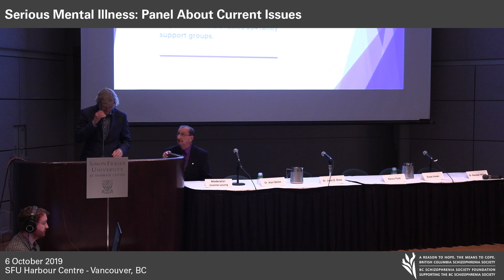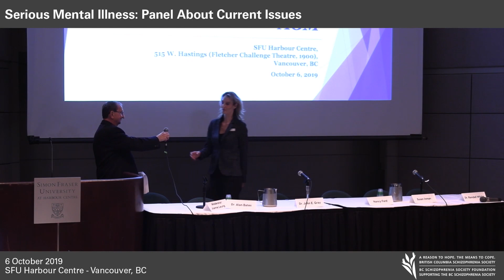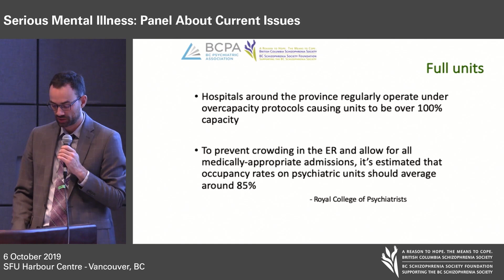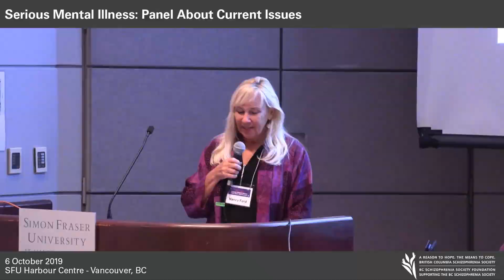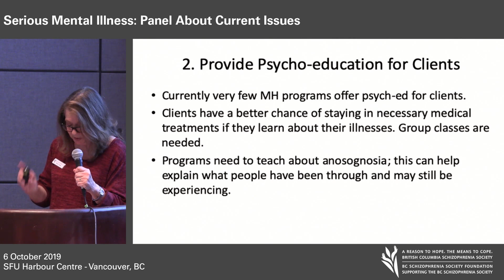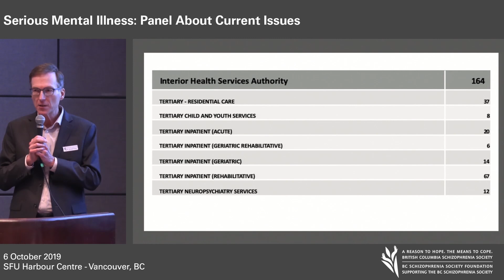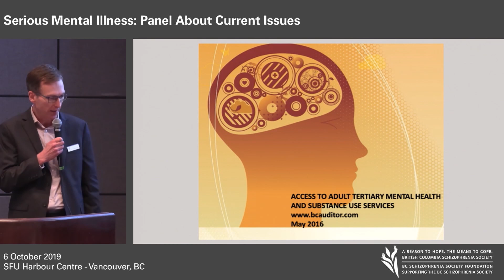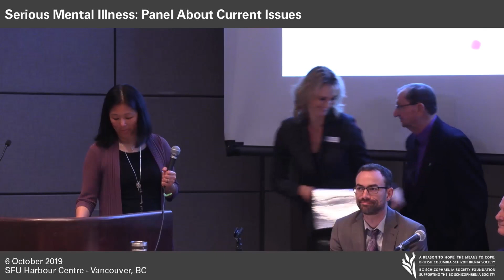2018/19 BCSS AGM & Panel Presentations (October 6, 2019)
BCSS Annual General Meeting & Panel Presentations
Serious Mental Illness: Panel About Current Issues

Date: Sunday, October 6, 2019
Location: SFU Harbour Centre, Vancouver, BC

A series of short presentations on current issues related to inpatient care for people with serious mental illness.

The psychiatric inpatient experience can be very difficult both for patients and their families. These panel presentations aim to explore inpatient care from a variety of perspectives.

1) "Is there a Shortage of Psychiatric Beds?"
Alan Bates, MD, PhD (Provincial Practice Leader for Psychiatry at BC Cancer and President, BC Psychiatric Association)

Earlier this year, due to numerous complaints about accessing acute psychiatric beds, BCSS and the BC Psychiatric Association constructed a questionnaire seeking the experiences of family members and people affected by serious mental illness. The questionnaire generated over 100 responses from families and patients. This questionnaire led to the development of a report examining these experiences within a wider discussion of relevant issues and offered recommendations for improving the situation.

2) "Potential Legal Barriers to Treatment"
Dr. John E. Gray, PhD (Co-Chair, BCSS Public Policy Committee and Lead Author of Canadian Mental Health Law and Policy)

Dr. Gray will educate the audience on the unusual legal developments that now threaten patients’ access to the involuntary treatment that some patients need. This includes describing the challenge to the BC Mental Health Act made under the Charter of Rights and Freedoms, the most recent Ombudsperson’s Report that recommends more legal input to help patients get discharged against medical advice, and the UN treaty that bans all involuntary admissions and treatment, and bans the use of “not criminally responsible on account of mental disorder.”

3) "The Inpatient Experience: A Parent’s Perspective"
Nancy Ford (Retired Executive Director of Pathways Serious Mental Illness Society [previously North Shore Schizophrenia Society])

A presentation on Nancy’s experiences with her son during his hospitalization, including suggestions for how to make inpatient care better.

4) "How to Reduce the Need for Inpatient Care"
Susan Inman (BCSS Board Director and author of After Her Brain Broke: Helping My Daughter Recover Her Sanity)

A presentation describing a list of recommendations and changes for the mental health system that could lead to fewer people requiring inpatient care.

5) "A Map of the Tertiary Mental Health System in B.C."
Dr. Randall White (President, Western Canada Branch of the American Psychiatric Association and Member, BCSS Medical Advisory Committee)

A presentation describing BC’s tertiary (longer term) residential options for people needing more comprehensive care.